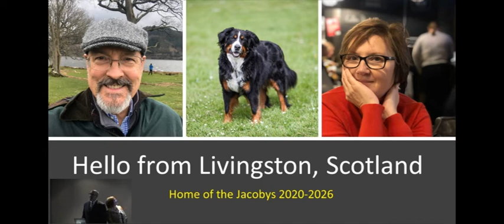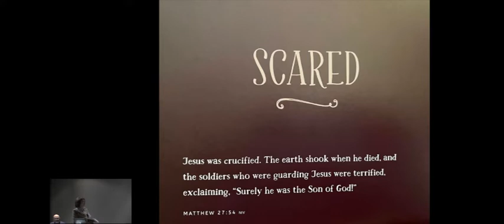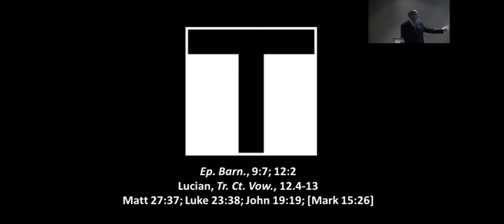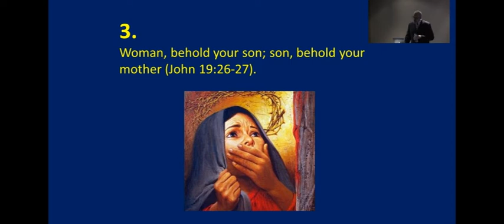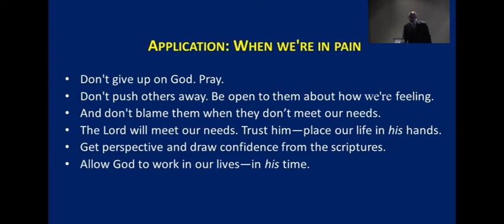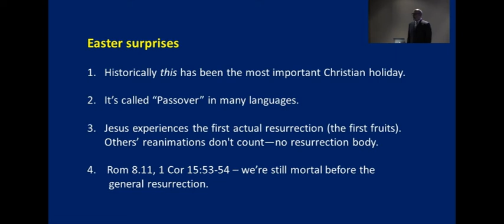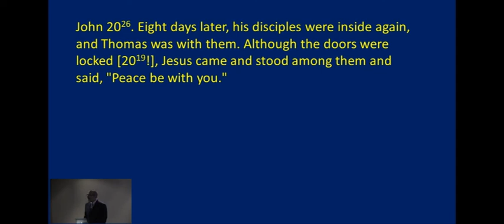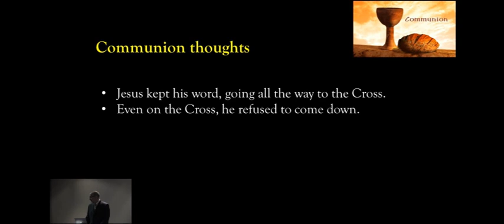Easter 2022 Message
Dr Douglas Jacoby & his wife Vicky teach about Holy Week.